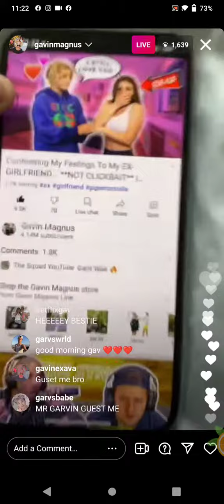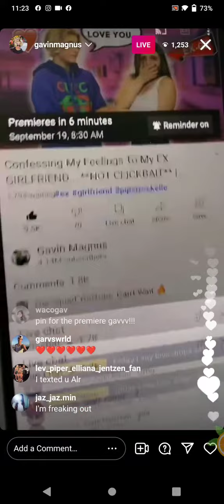Gavin Magnus Quick Instagram LIVE- September 18, 2021